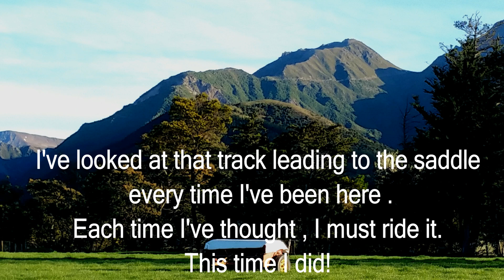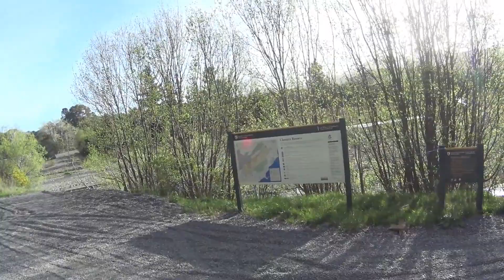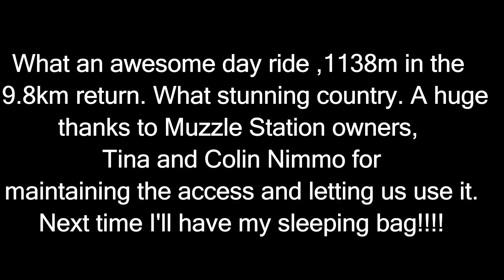Blind Saddle Track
A there and back day ride up Blind Saddle Track into the Kaikorua Inland Range. This is a 4WD track for access to the Clarence Conservation Reserve and Muzzle Station. A bulldozer had just been thru so the surface was very loose.